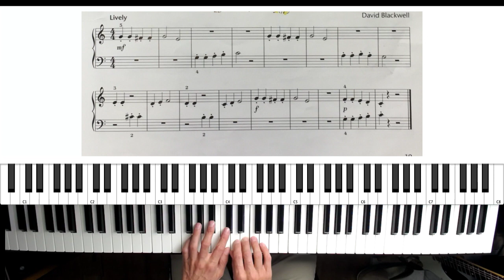Piano Time 1 Page 19 2 Look Sharp